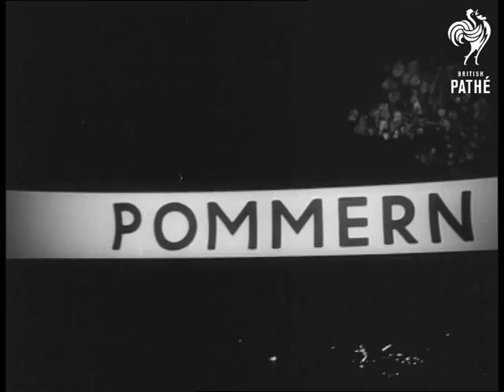Eisenhower In Bonn (1959)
President Dwight Eisenhower in Bonn, Germany.

LS Boeing 707 stairway being moved toward aircraft. LS crowds at airport. LS Chancellor Dr Konrad Adenauer, Dr Christian Gerstenmeier, US Ambassador David Bruce and others at airport to welcome President Dwight Eisenhower.

Various shots President Eisenhower coming down steps of plane and being welcomed by Dr Adenauer. MS army band playing. MS Eisenhower and Adenauer standing to attention. LS crowd. LS guard of honour. Various shots President Eisenhower inspecting guard of honour.

MS's Eisenhower shaking hands with VIP's. CU crowd. LS Eisenhower walking across airfield. CU crowd. MS Adenauer's welcome speech. CU Eisenhower listening. MS Dr Adenauer speaking. Various CU's of VIP's listening. CU Eisenhower making speech.

CU American flag flying. MS Eisenhower shaking hands with Adenauer. Travelling shot of crowds lining the street.  CU's Adenauer and Eisenhower waving in open car. Travelling shot past crowds.  Various shots Eisenhower and Adenauer in open car. Travelling shot passing signs. Various shots crowds.
 FILM ID:2742.02